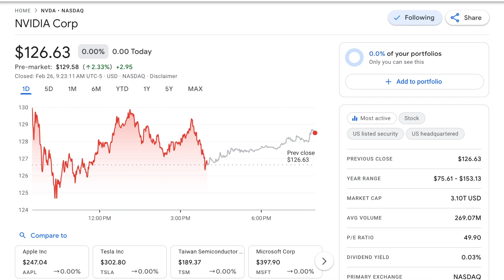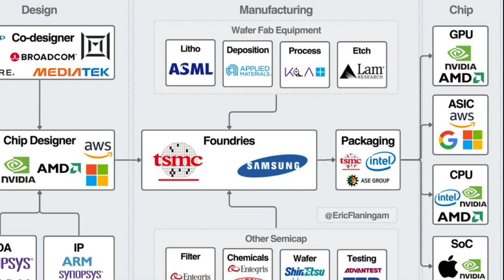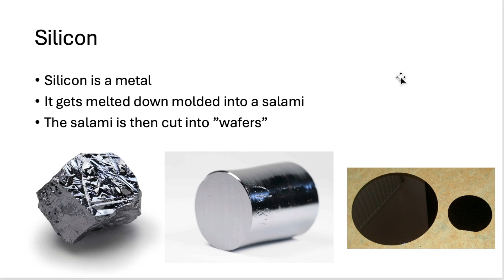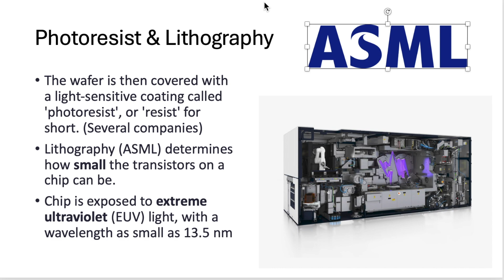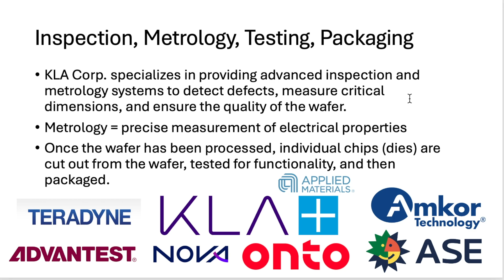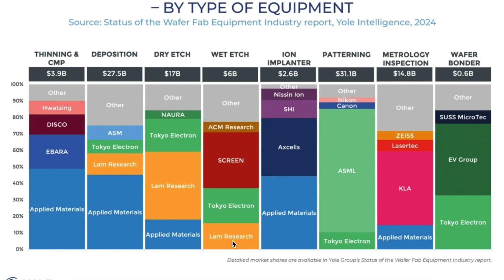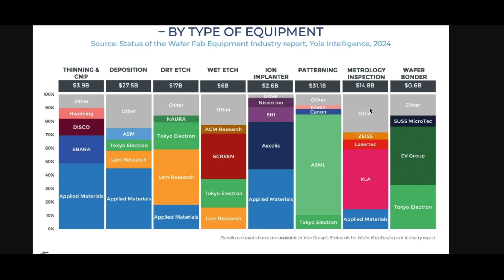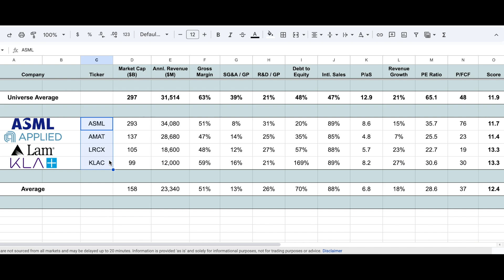NVIDIA wouldn't exist without these 4 stocks.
NVIDIA is the world's largest chipmaker. But NVIDIA doesn't actually make chips. Technically. They design them, then they outsource the manufacturing to a foundry (or "fab") called TSMC, or Taiwan Semiconductor Manufacturing Company. However, the iceberg goes deeper. TSMC can't actually make chips without advanced semiconductor manufacturing equipment from the likes of ASML, Applied Materials, Lam Research, and KLA Corp. Therefore, I believe these four companies to be the perfect "picks and shovels" to the AI semiconductor gold rush. It's important to do your own research and come to your own conclusions. With that out of the way, let's look at the wafer fab equipment stocks!

00:00 The Semiconductor Value Chain
01:44 How Are Semiconductors Made?
06:37 The Semiconductor Equipment Market
08:08 Analyzing Semiconductor Equipment Stocks
12:55 Summary

$ASML $AMAT $LRCX $KLAC